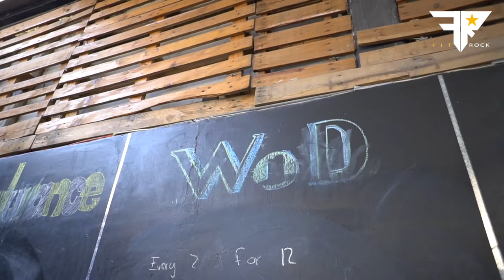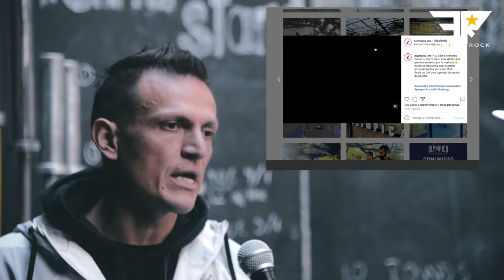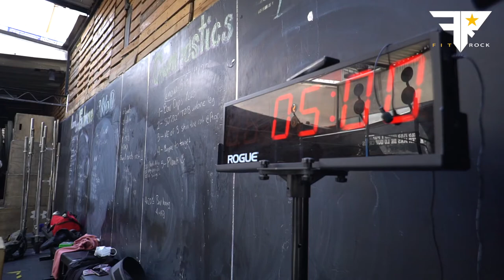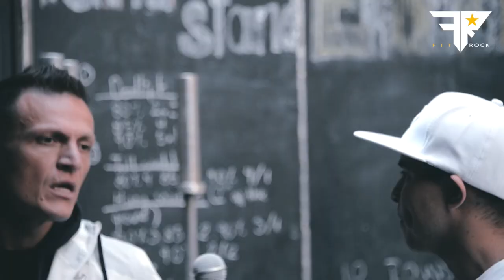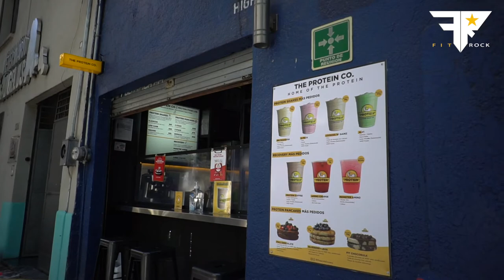Olympica crossfit mexicano en evolución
Entrevista con Jorge Francia creador de Olympica; la marca de gimnasios con entrenamiento funcional, que ha marcado la diferencia, innovando, sobreviviendo y creciendo aún durante la pandemia.

Entrevista por:
Christopher Mora